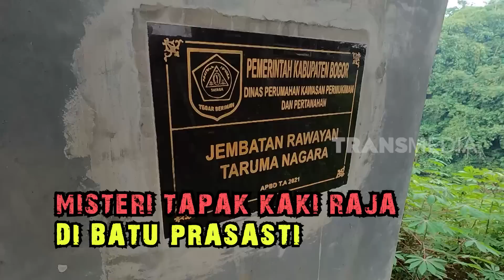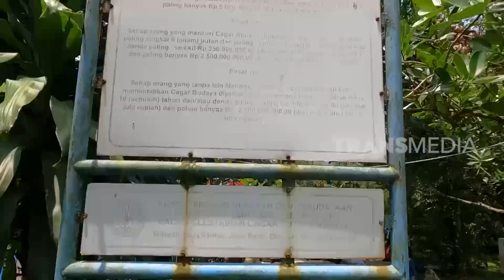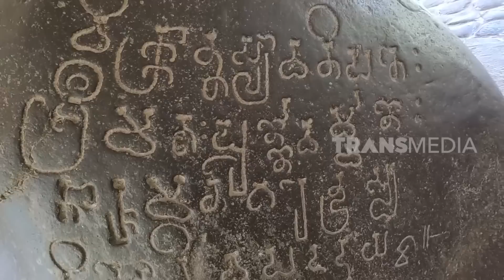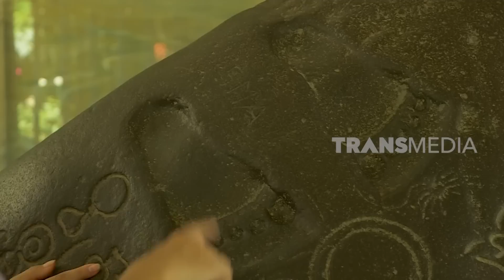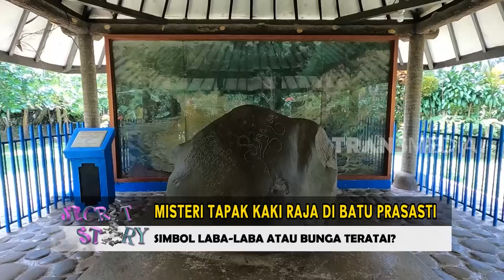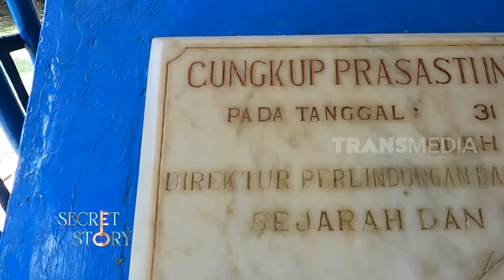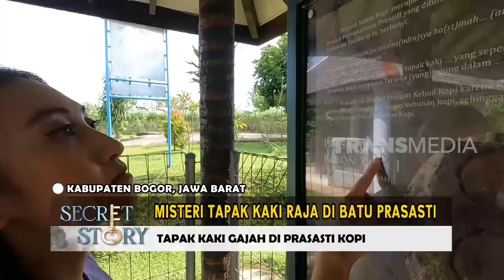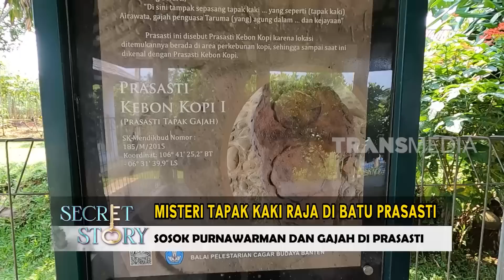Misteri Tapak Kaki Raja Di batu Prasasti | SECRET STORY (30/03/23)